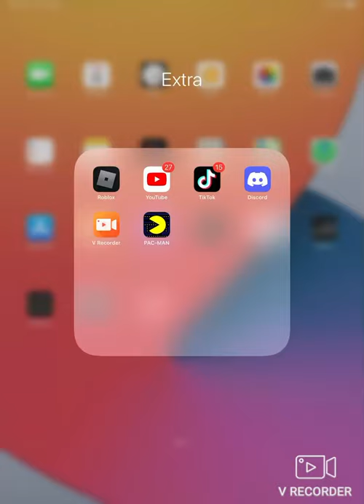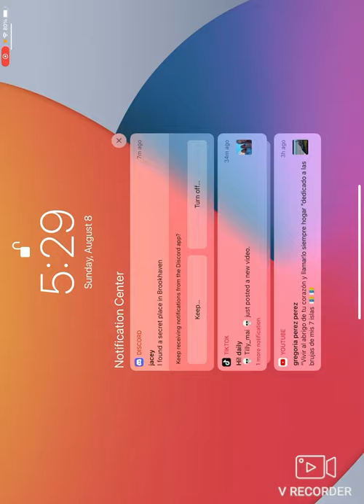Funky Friday on iPad